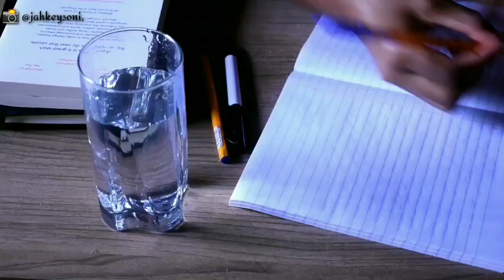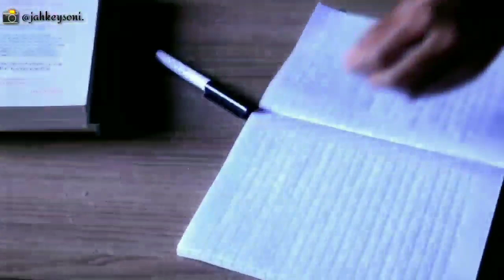vlog | Rain, ASMR , Meal, Journaling..